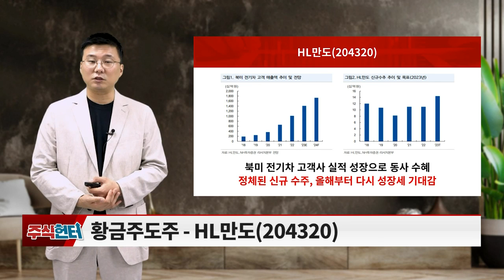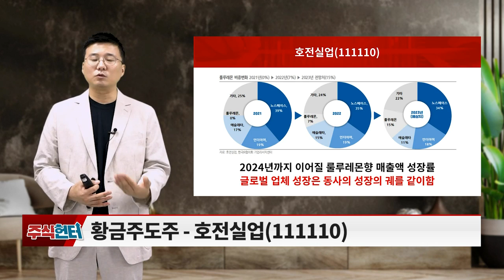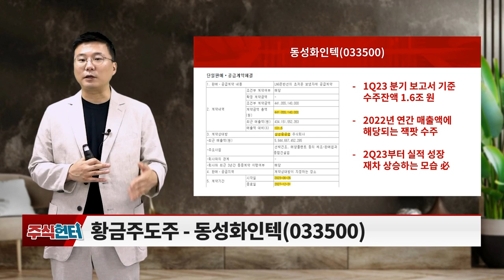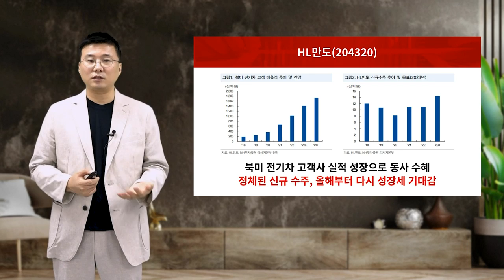HL만도, 호전실업, 동성화인텍, 서진시스템_주식 헌터 (20230715)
# Issue 있슈?: 호실적 기대 기업